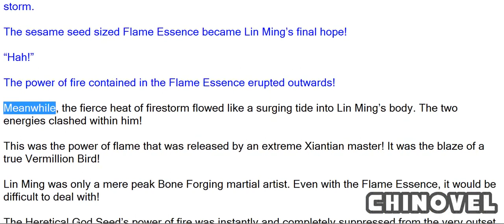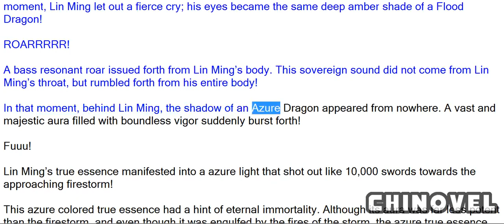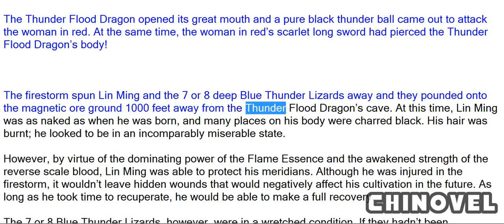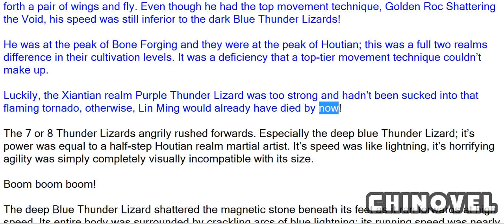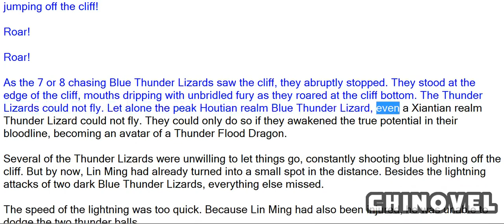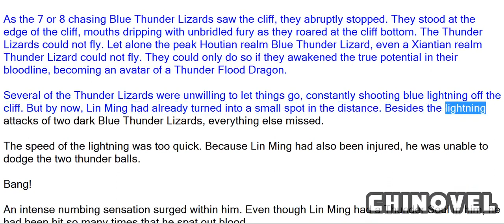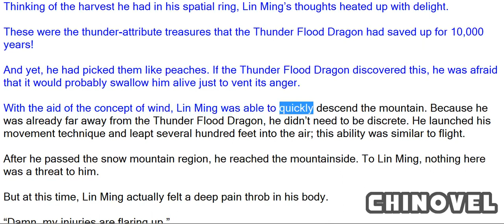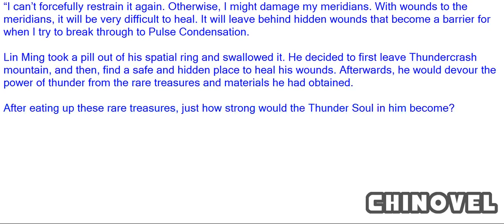Martial World, Chapter 208 – Returning With Riches